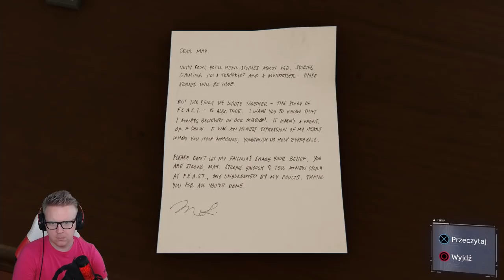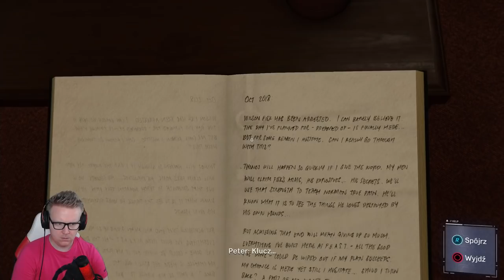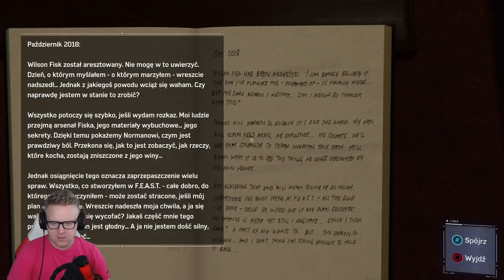MARVEL Spider-Man "Ukryte zamiary" #11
W końcu doczekaliśmy się premiery długo oczekiwanego Spider-Man'a! Produkcja jest zacna, cudna i miodna! Gra się w nią mega przyjemnie i już teraz, z czystym sumieniem mogę powiedzieć, że to kolejny ŚWIETNY exclusive od Sony! Mam nadzieję, że ten gameplay będzie się Wam oglądało tak dobrze, jak dobrze ja się przy nim bawię!

► PODOBAŁO SIĘ ◄
✔ Skomentuj